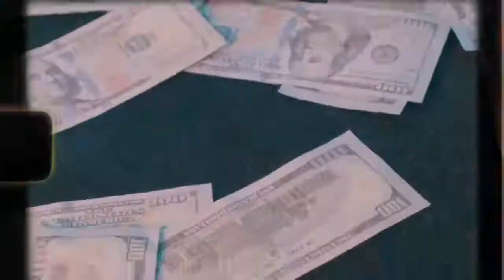I HIRED A YOGA INSTRUCTOR! *i think she likes me*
NOTE:
Even though I need to be a good you tuber like Mr.Beast, My video editing skills are poor. But I'm always trying to explain well in the video as much as I can, in order to give the expected details to the audience.
But I have been always used  think, you can find something valuable in my videos.

In this video you can see I HIRED A YOGA INSTRUCTOR! *i think she likes me*.